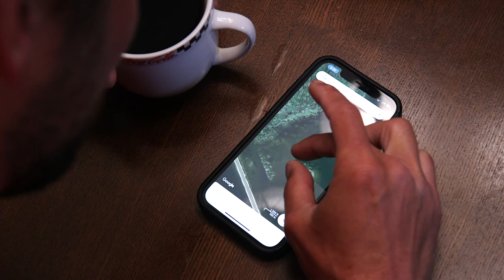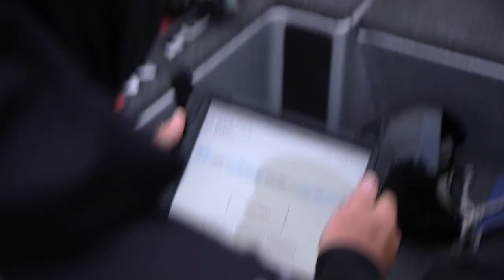4 to 8 - The Series (Episode 1)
Early mornings, late nights, and a lot of practice in between. Always learning something new, working towards perfection on the water. Connecting all the dots to perform at the highest level possible, on one of the biggest stages in bass fishing.

Watch Episode 1 of 4 to 8 - The Series as @justinlucasbass prepares and competes at Stage One of the Major League Fishing Bass Pro Tour at Sam Rayburn Reservoir.